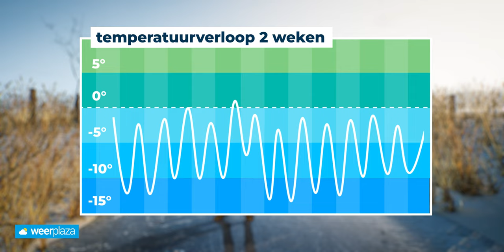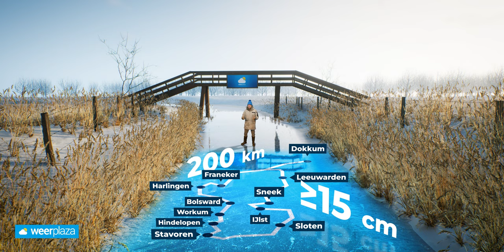Komt er ooit nog een Elfstedentocht? | Weerplaza Explainer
Op de kalender hartje winter, maar buiten totaal geen winterweer. De Elfstedentocht lijkt verder weg dan ooit. De laatste Elfstedentocht is in 1997 gereden. Het was de 15e editie. Sinds die tijd zijn winters niet koud genoeg meer geweest om het evenement opnieuw te houden. Met het opwarmende klimaat wordt de kans steeds kleiner. Gelukkig is de kans nog niet 0 want een uitzonderlijk koude winter kan ook in een opwarmend klimaat nog wel eens voorkomen.